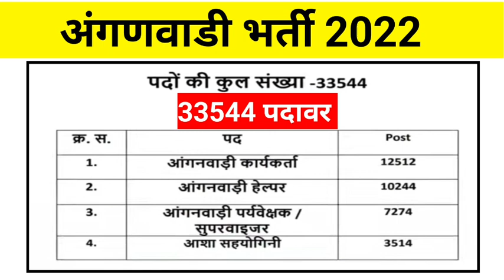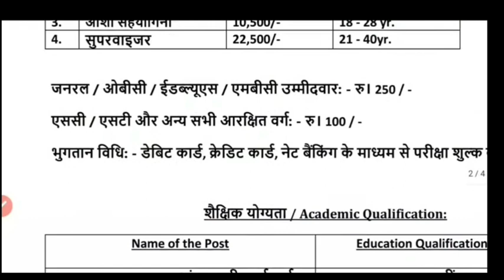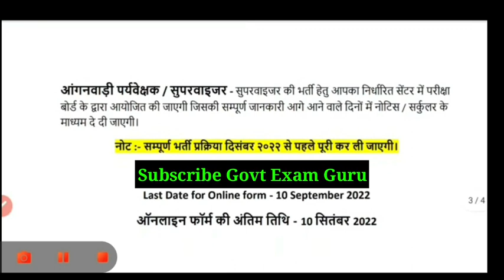Anganwadi vacancy 2022 | आंगनवाड़ी सुपरवाइजर भर्ती 2022 | anganwadi latest news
आंगनवाड़ी सुपरवाइजर//सर्व शिक्षा अभियान भर्ती 2022 Anganwadi sypervisor bharti 2022 /govt job 2022

सर्व शिक्षा अभियान भर्ती 2022  Apply Online / No Exam / 8th Pass /Sarva Siksha Abiyaan Bharti 2022 / सर्व शिक्षा अभियान भर्ती 2022 Apply Online / Anganwadi Supervisor /Sarva Siksha Abiyaan Bharti 2022
Sarva siksha Abiyaan bharti | 10th PASS JOB सर्व शिक्षा अभियान मे सीधी भर्ती 2022 | Sarkari Naukri | Sarva siksha Abiyaan bharti | 10th PASS JOB Sarva Shiksha Abhiyan new recruitment 2022 || New Government Job 2022 सर्व शिक्षा अभियान में आई सीधी भर्ती 2022anganwadi vacancy 2022 anganwadi vacancy supervisor 2022

आंगनवाड़ी सुपरवाइजर भर्ती 2022, सर्व शिक्षा अभियान भर्ती 2022, सर्व शिक्षा अभियान सीधी भर्ती 2022, Sarba Siksha Abhiyan Recruitment 2022, Govt Jobs in Jan 2022, Sarkari Naukri, Teachers Recruitment 2022, Srav shisha Abhiyan bharti 2022,
anganwadi vacancy 2022, anganwadi worker, latest govt vacancy 2021, latest govt jobs, anganwadi sarkari naukri, angawadi bharti 2021, govt jobs 2021, anganwadi sallery, anganwadi latest news,